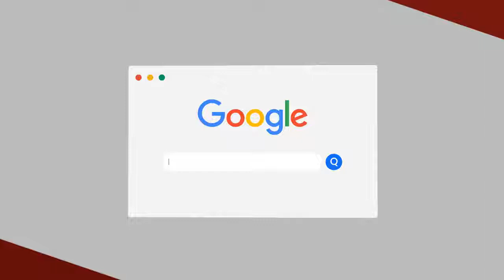Who is the King of Durability | Adamjee Dura Built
Who is the King of Durability | The King of Durability | Adamjee Dura Built

Adamjee DuraBuilt maintains regular, continuous, and very strict Quality control based on ISO 9001:2015 standards on all of its products, at every stage of production, that’s why we are called 𝐓𝐇𝐄 𝐊𝐈𝐍𝐆 𝐎𝐅 𝐃𝐔𝐑𝐀𝐁𝐈𝐋𝐈𝐓𝐘.

Contact at:
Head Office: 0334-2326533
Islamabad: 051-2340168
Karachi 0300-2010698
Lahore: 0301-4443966